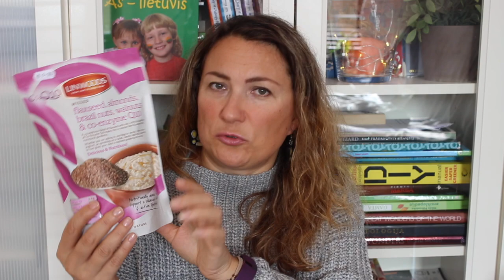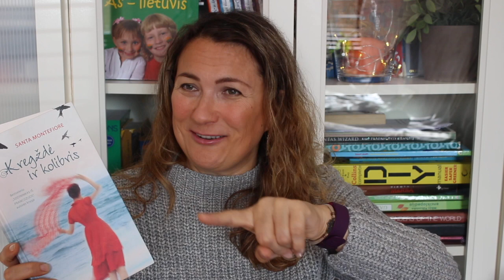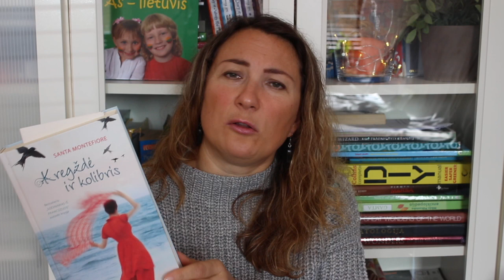Mano mėgstamiausi | Avalynė | Rūbai | Supermaistas | 2017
KNYGA  Santa Montefiore  " Kregždė ir kolibris " Kurią mielai atiduosiu kas nori paskaityti.

Muzika  Hey girl, Birds